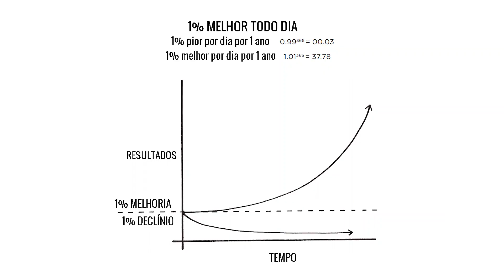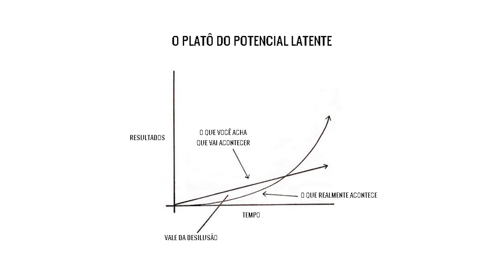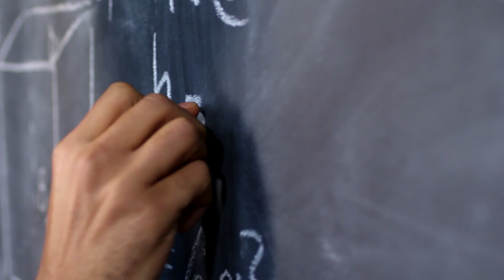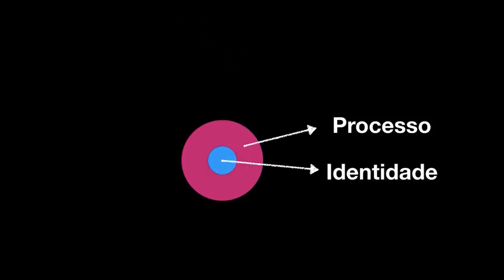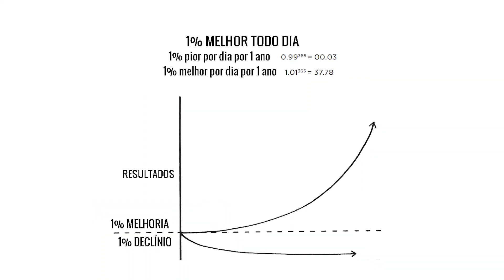Hábitos Atômicos: O Que Ninguém Entende Sobre MUDAR HÁBITOS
Sniper de Questões

Você acha que vai acordar, levantar da cama e, ao mudar drasticamente, vai fazer tudo o que sempre sonhou.

Mudar da noite para o dia: esse é o mito em que sempre caímos.

O livro hábitos atômicos mostra que os hábitos que sobrevivem ao teste do tempo, os hábitos que mudam sua vida, se tornam realidade um pouco todo dia (veja o livro Veja essa e outras dicas essenciais para mudar hábitos no vídeo.

Isso tudo ajuda a desenvolver o hábito de estudar, o hábito de ter disciplina, com hábitos atômicos.

LIVROS:
Aprendendo a aprender
Hábitos atômicos

O sniperdequestoes é um curso em vídeo que mostra como estudar pra ter um desempenho incrível no ENEM e nos vestibulares tradicionais como Fuvest, Unicamp e UERJ.